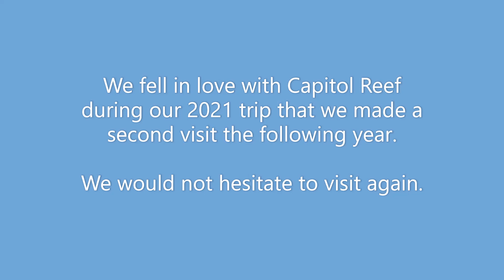UT - Capitol Reef National Park 2022